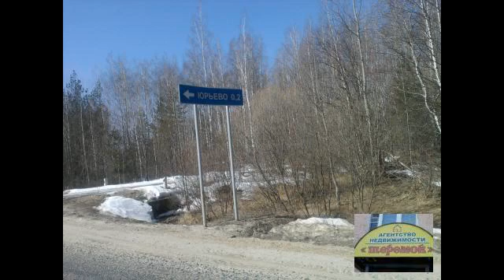Участок Юрьево Егорьевск 12 сот. Моск обл Рассрочка обмен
Цена: 650 000 Руб.
Участок ИЖС д. Юрьево Егорьевский р-он 12 соток с возможностью прописки. Рядом лес, озеро. Электричество помогу подключить. Есть и другие варианты недвижимости, возможна продажа в рассочку.